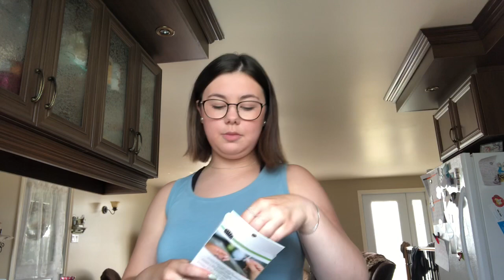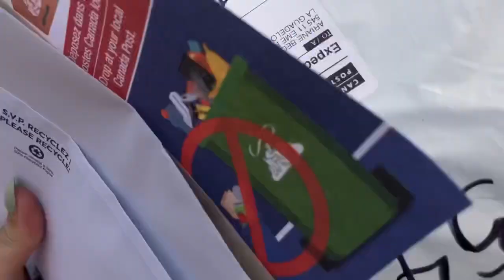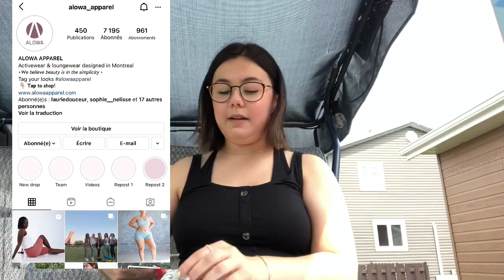VLOG #35 - Je teste le chaï latté, ambassadrice & on jase de motivation/entraînement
Bienvenue dans un mercredi de congé avec moi.
On teste le chai latté TAZO, je vous parle d'une compagnie que j'adore et dont je fais maintenant partie & beaucoup de bla bla sur l'entrainement, la motivation et l'équilibre.

***Arianeb10*** pour 10% de rabais sur la boutique en ligne! 🌸🌸🌸